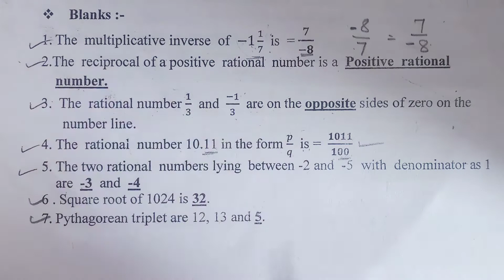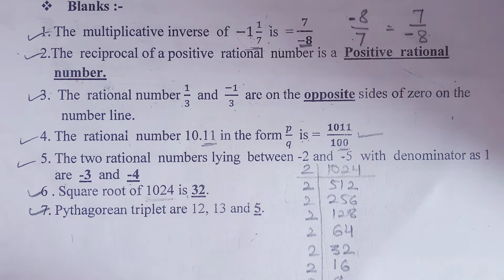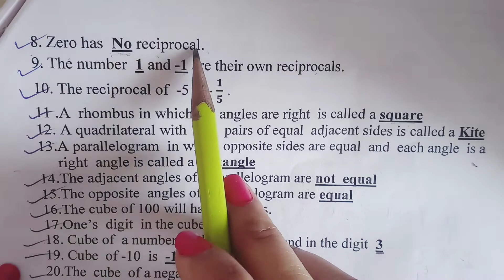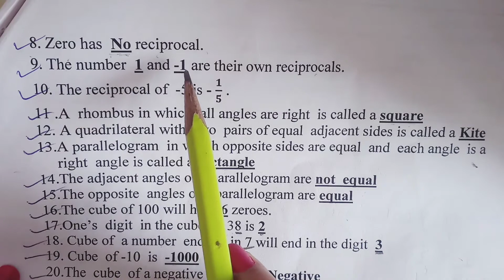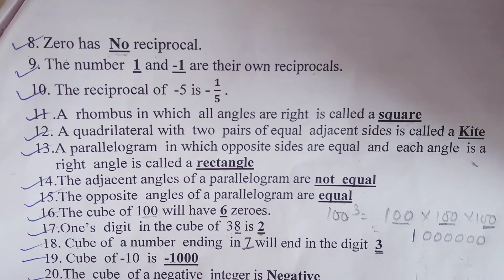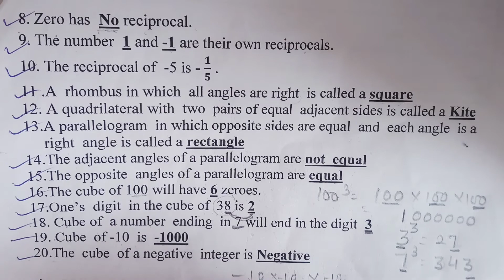Std 8 Maths Worksheet Part 2